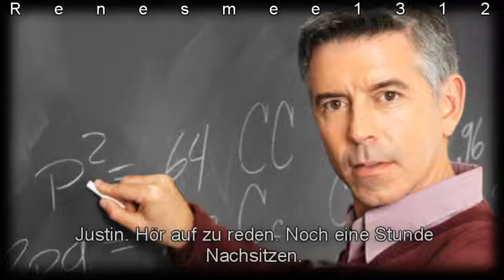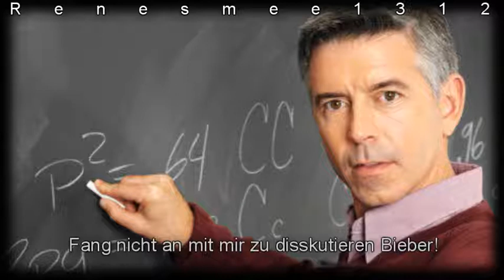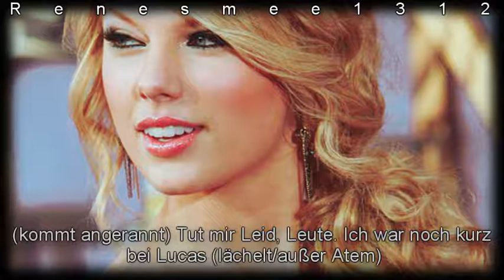Goodbye 9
READREADREADREADREADREADREADREADEADREADREAD

Okeeii =) yaay ihr habt 10 Kommentare geschafft =) Ich bin stolz auf euch =)
Vielleicht bleibt das ja jetzt auch so hehe:P:P Das wäre echt tollig =)=)
Hehe =)

Fragen =)

1) Lieblingsstelle o.Zitat ?=)
2) Lieblingsperson bis jetzt? =)
3)Drama oder nicht Drama?
4) Bewetrung von 0 bis 10?